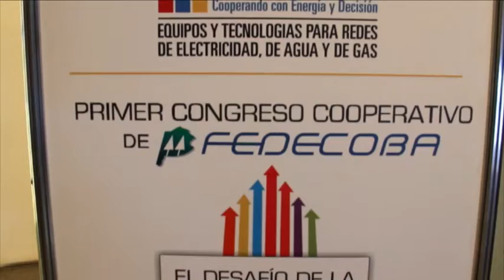La Porta participó del primer Congreso Cooperativo de la Provincia